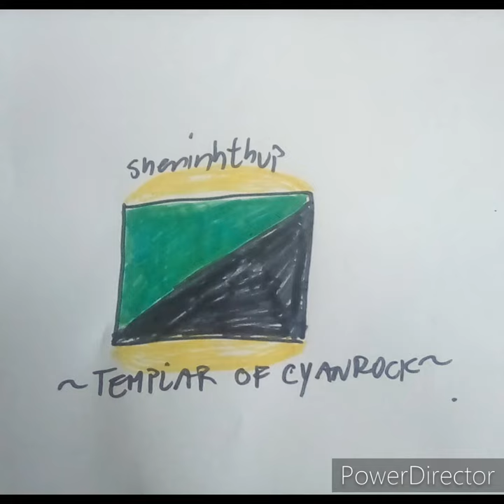Nhqeshphatpoh-Basic dope dubbing